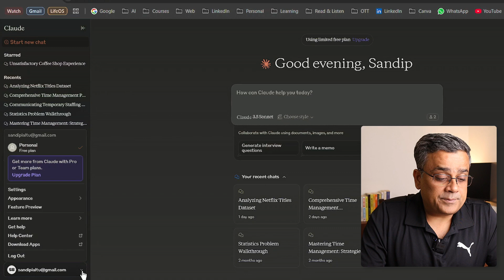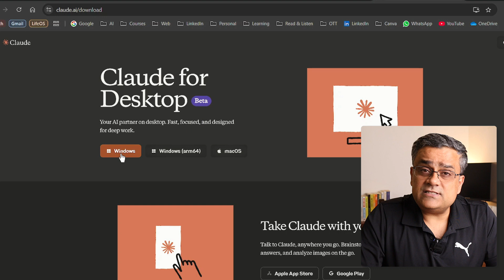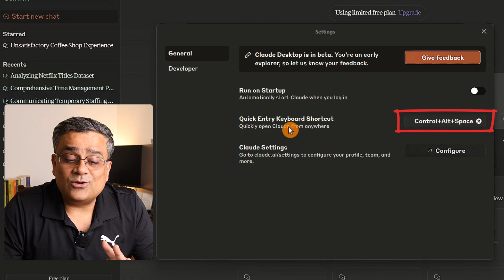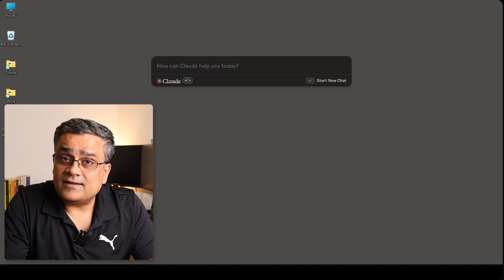Claude Windows App - Do You NEED it?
The Claude Windows app has arrived! But is it worth downloading? In this video, we dive deep into the Claude Windows app, exploring its features, ease of use, and overall value. We'll discuss its advantages and disadvantages compared to the web version and help you decide if this new desktop application is a must-have for you.

You'll learn:
- How to download and install the ChatGPT Windows app
- Key features and functionalities of the desktop app
- A comparison of the desktop app vs. the web version

MY STUDIO SETUP:
📷 Main Camera
🎥 Camera Tripod
🎙️ Primary Microphone
🎙️ Backup Microphone
🎥 Video Light Stand

👨🏻‍💻 WHO AM I:
I'm Sandip, exploring the power of Generative AI to transform everyday workflows and enhance lives. Join me as we unlock potential with AI: Learn, Apply, Thrive!

If you are in Bangalore and a Bengali you can follow this Facebook group 😊